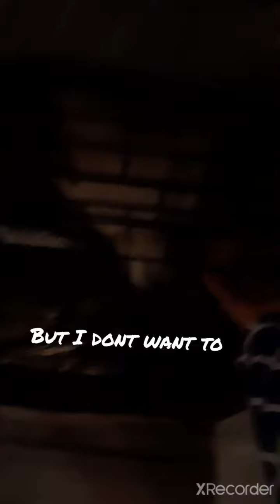Jax learned a lesson today.